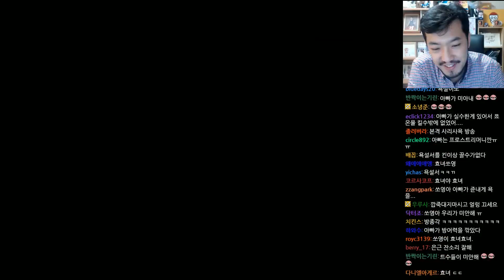【조조전 온라인】 조운전(일반) #4.서주구원전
2017년 4월 14일 방송분